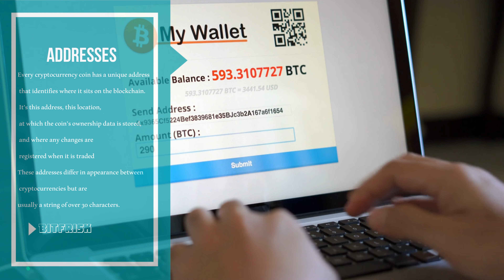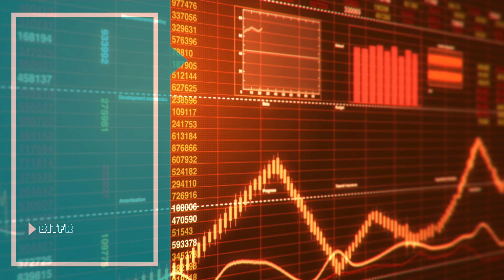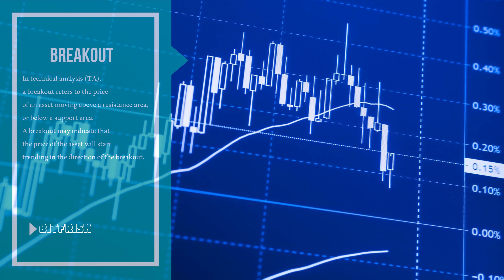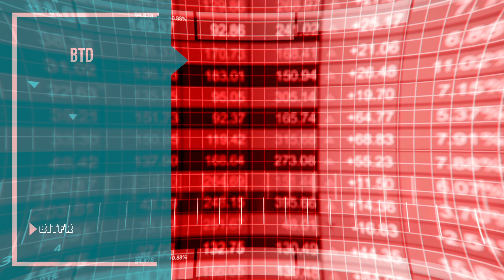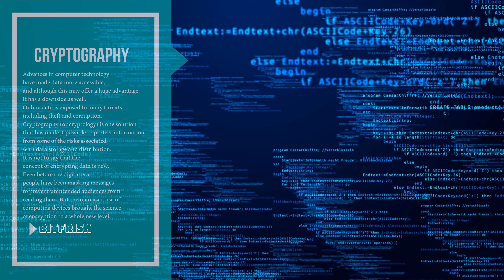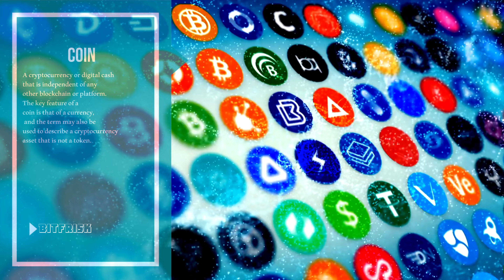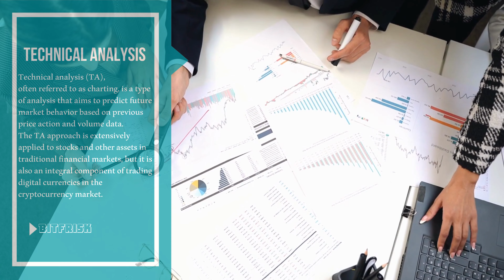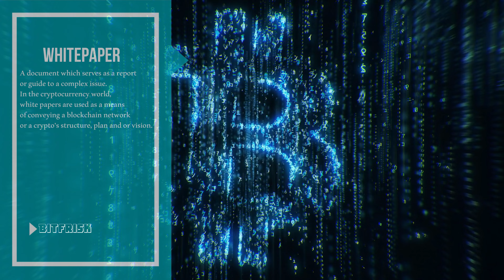Crypto Glossary! Complete A-Z order.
A complete crypto glossary video in A to Z order! In this video you will learn the following terms: